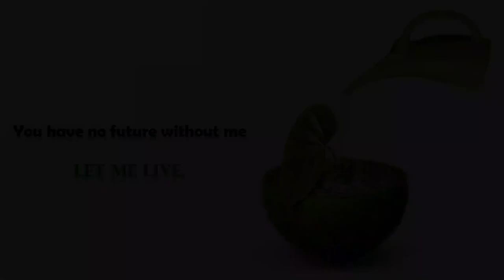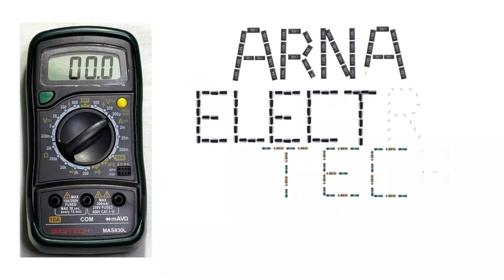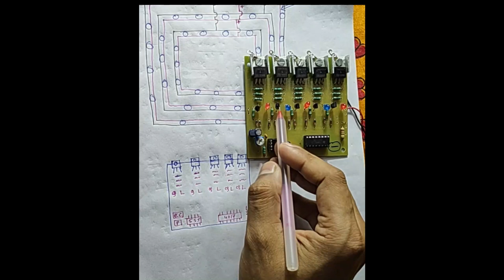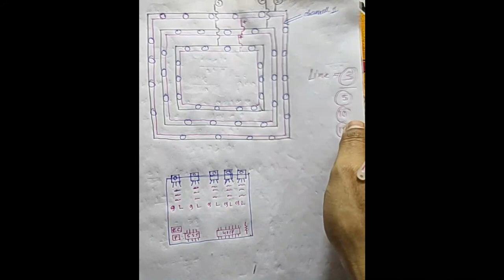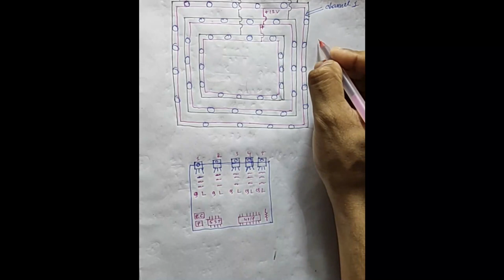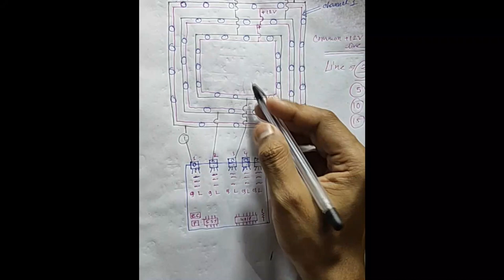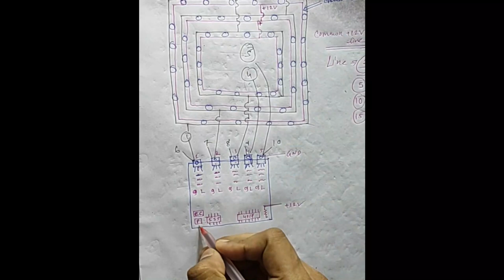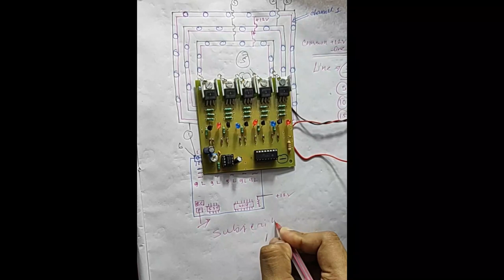How to make LED chaser by using IC555 and CD4017 at home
🙏In this video, I have discussed How to make LED chaser by using IC555 and CD4017 at home